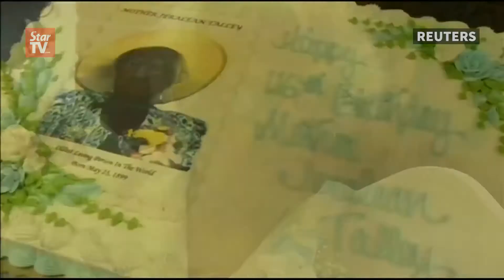World's oldest person dies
The world's oldest known person dies in the United States, almost a month after celebrating her 116th birthday.